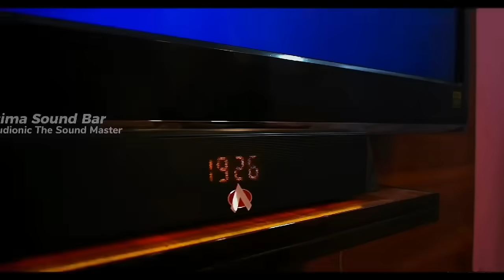Sound Ka Bap | Optima Sound Bar | Audionic The Sound Bar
The Perfect Audio Companion for Your Sweet Home.